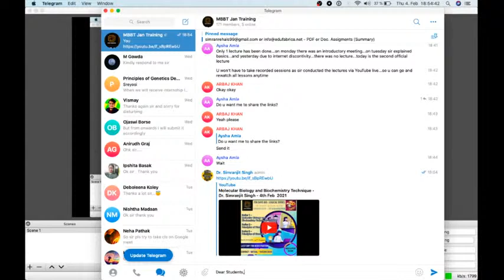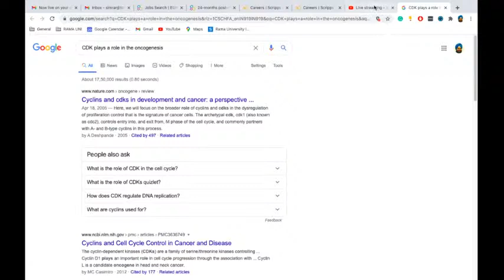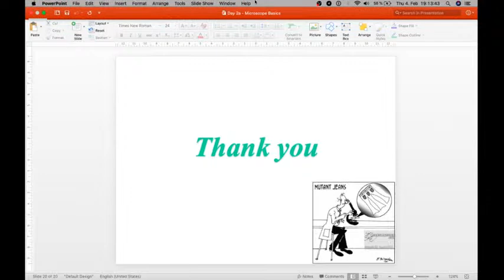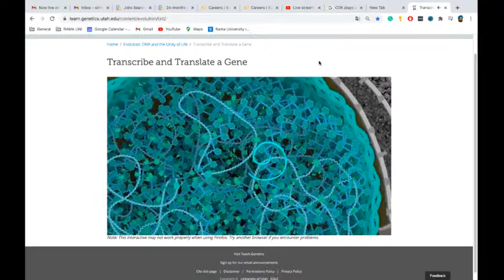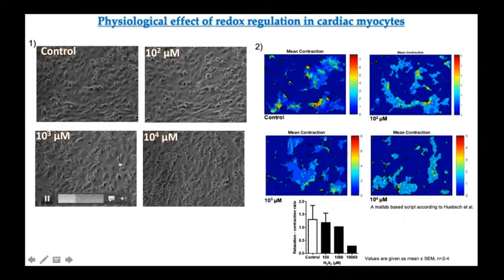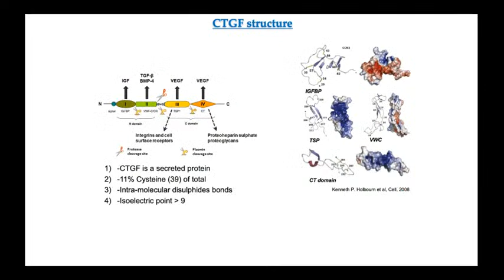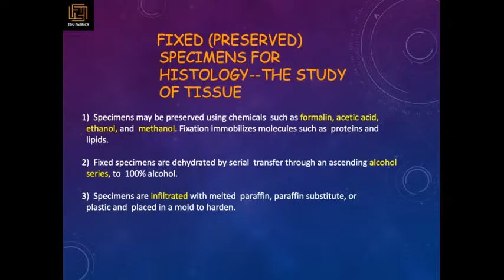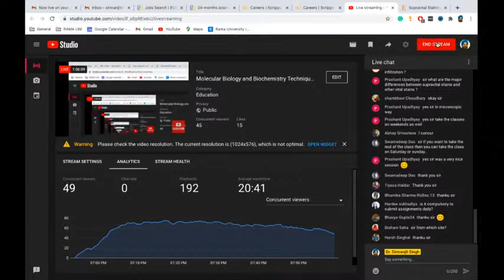Molecular Biology and Biochemistry Technique - Dr. Simranjit Singh - 4th Feb 2021